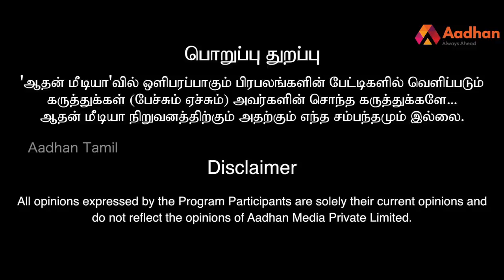மோடி-சீனா அதிபர் சந்திப்பு என்ன நடக்கும் | மூத்த பத்திரிகையாளர் மணி | Episode 29